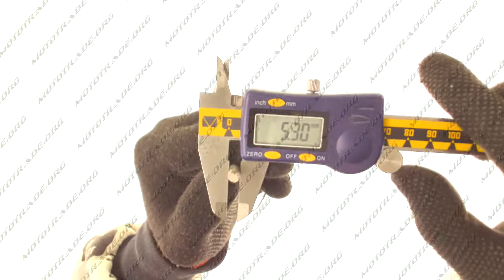I 592 Напильник бензопильный O5,5mm ST FORESTER, шт